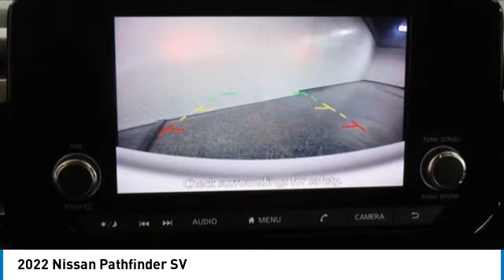2022 Nissan Pathfinder PS3396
2022 Nissan Pathfinder SV

2022 Pathfinder Nissan SV Super Black Orig MSRP, 40085, 4WD, 18 Painted Alloy Wheels, Automatic temperature control, Heated door mirrors, Heated Front Bucket Seats, NissanConnect featuring Apple CarPlay and Android Auto, Radio: AM/FM Audio System w/NissanConnect, Rear Parking Sensors, Turn signal indicator mirrors.brbr21/27 City/Highway MPGbrOur Family, serving your Family the ultimate automotive experience. You can also reach INFINITI of Hoffman Estates any time by filling out our contact form or calling us. The entire staff at INFINITI of Hoffman Estates looks forward to serving you! Online price does not include sales tax, title, doc, or any installed hard adds or dealer accessories and New Car Online Price includes applicable Manufacturer rebates. We offer shipping to all 50 states. We will even ship your trade back to us. Because of the high demand for used/new car inventory please call for availability. The vehicle may show on the website and not be in stock . The value of used vehicles varies with mileage, usage and condition. Book values should be considered estimates only.